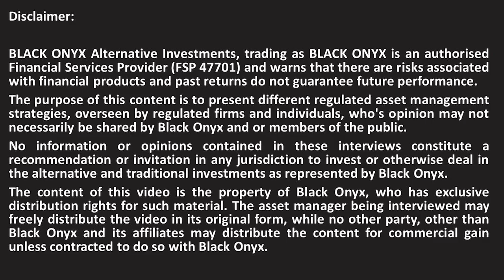Laurium - ESG factors to consider when investing - BLACK ONYX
BLACK ONYX interviews award winning asset managers. Here we discuss ESG with Brian Thomas (Portfolio Manager) from Laurium Capital.